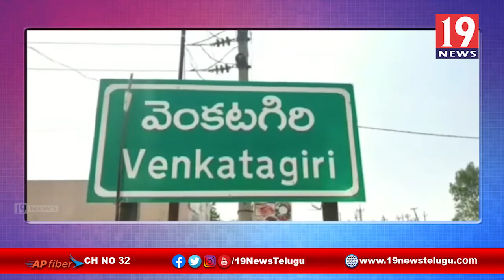వెంకటగిరిలో చేనేత కుటుంబాలను పరామర్శించిన జనసేనాధినేత - చేనేత కుటుంబాలకు జనసేన అండగా ఉంటుంది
నెల్లూరు జిల్లా వెంకటగిరిలో చేనేత కుటుంబాలను పరామర్శించిన జనసేన అధినేత పవన్ కళ్యాణ్ చేనేత కుటుంబాలకు జనసేన అండగా ఉంటుంది | 19 Newstelugu